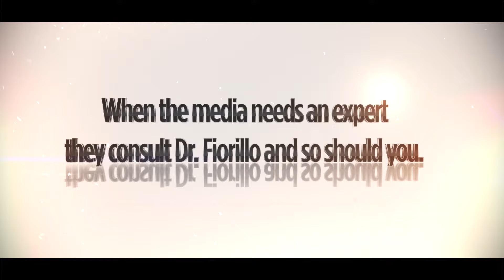Dr Fiorillo Introduces TriPollar - Reduce cellulite & fat in only one treatment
TriPollar is a radiofrequency that tightens skin, reduces cellulite, and reduces fat. It's noninvasive and provides amazing results for anyone who wants to look and feel better without surgery.

Call Dr. Fiorillo at or visit him at one of his three convenient locations in New York and New Jersey.